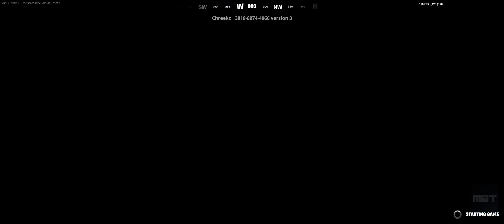FORTNITE 👨‍💼PRESIDENT TYCOON - DROPPERS GLITCHED? - MAP CODE: 3818-8974-4066